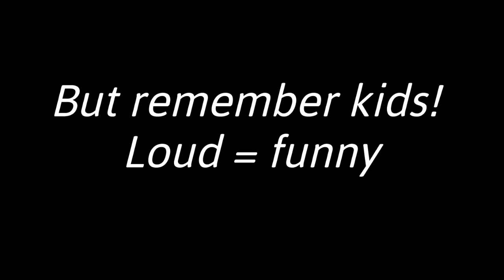FREE MONEY in Hypixel Skyblock 2020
How to get FREE MONEY in Hypixel Skyblock with the new Scorpius NPC Voting Event!